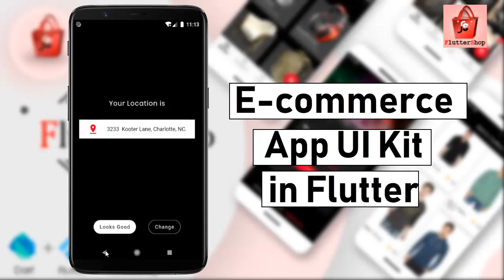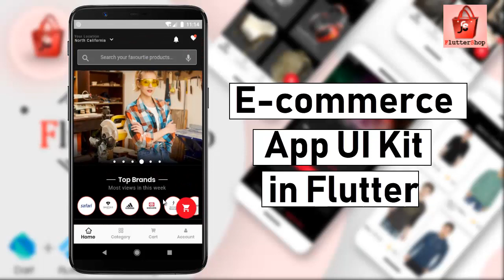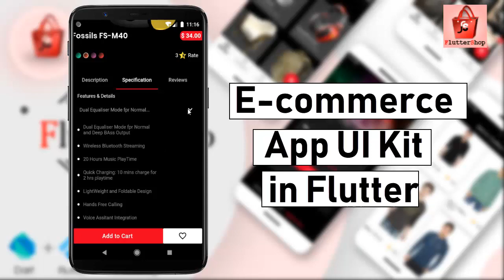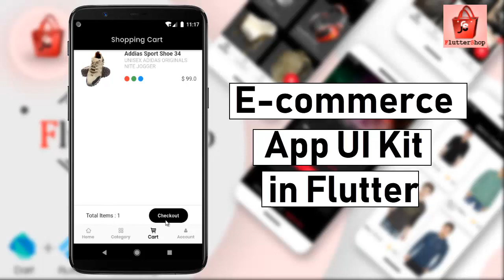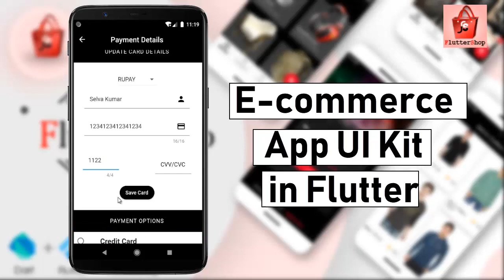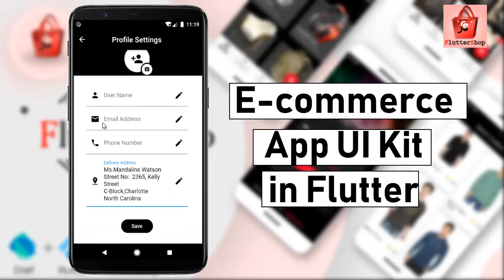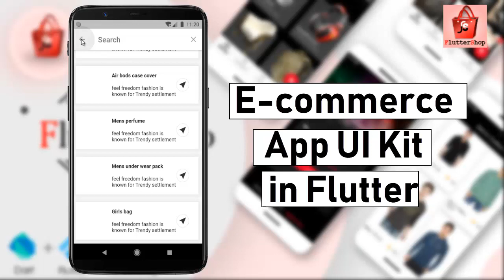FlutterShop E-commerce App UI kit | E-commerce Template 2020 in Flutter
Hi,
E-commerce app which was developed on Google's Flutter Frame Work. Its has more than 30 screens for your eCommerce app with beautiful animation.

Description:
Welcome to the mobile e-commerce app design template called “FlutterShop”. This UI kit contains more than 40 + screens with well-structured coding and valuable comments. You can integrate with any server back-end using this application like (Firebase, PHP, Django, Node Js, .net, etc…). I have written the code only for Android Platform but you can use the same code for IOS as well as because it is entirely developed on Google’s Flutter SDK.

flutter app ui design,
flutter app ui kit,
flutter app ui template,
flutter app eCommerce ui kit,
flutter grocery app ui,
mobile app template,
mobile app development,
eCommerce mobile app for android
Flutter framework,
Firebase guide,